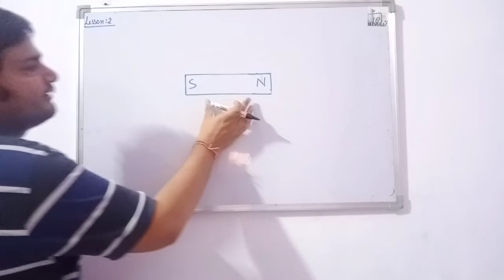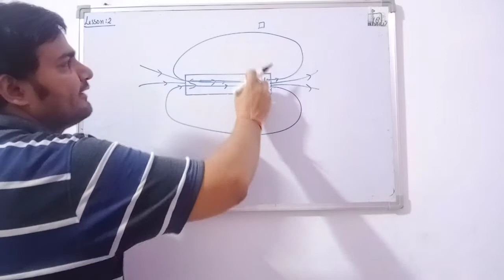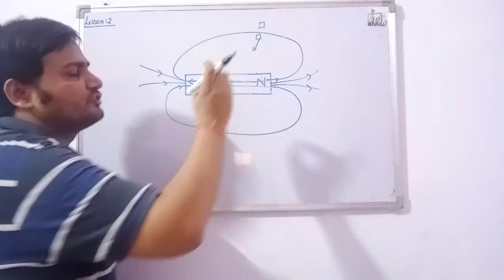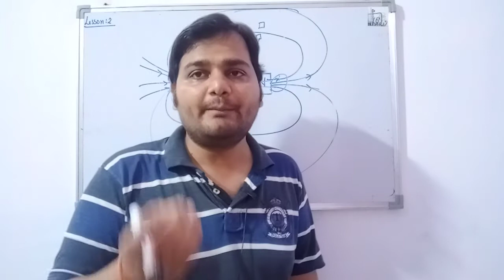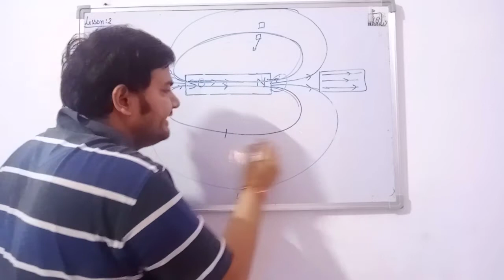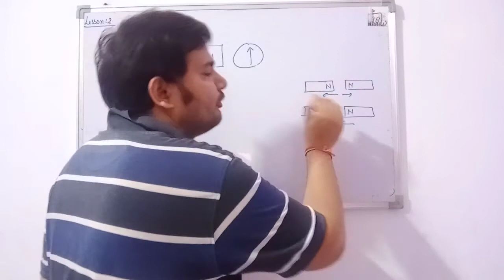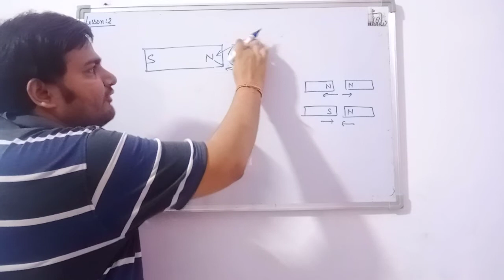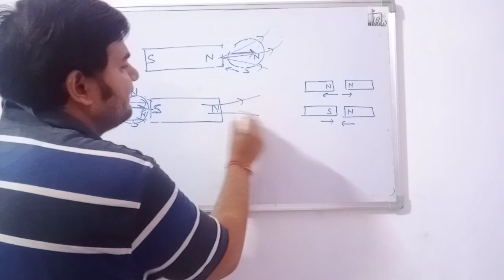2.2 Magnetic field & Magnetic Field lines for a Bar Magnet.